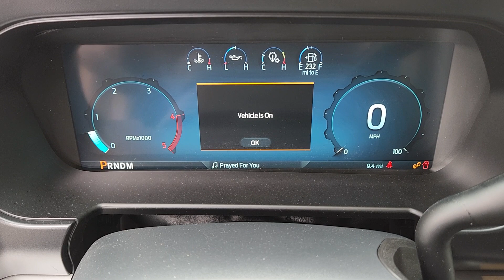New 2023 Ford F-250SD XLT Las Vegas, Bullhead City, St. George, Havasu, Pahrump, NV 200796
Gray Metallic New 2023 Ford F-250SD XLT  available in Las Vegas, Nevada at Friendly Ford. Servicing the Bullhead City, St. George, Havasu, Pahrump, NV area.

Friendly Ford
660 N Decatur Blvd

Carbonized Gray Metallic 2023 Ford F-250SD XLT 4WD 10-Speed Automatic Power Stroke 6.7L V8 DI 32V OHV Turbodiesel 4WD.brbrRecent Arrival!